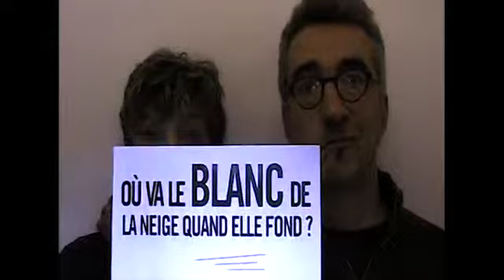2014 - 07 - NIP - Cie L'Ecrit du son - Pourquoi nous n'irons pas à Avignon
OÙ VA LE BLANC DE LA NEIGE QUAND ELLE FOND ?
Jeune public - du 16 au 20 juillet 2014
festival "Nous n'irons pas à Avignon"